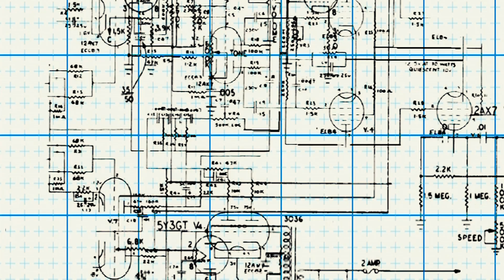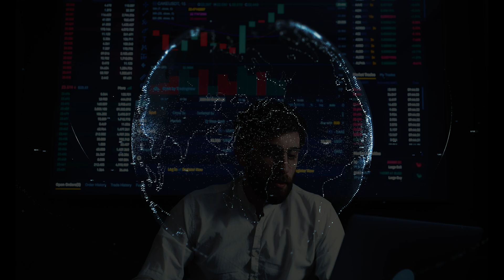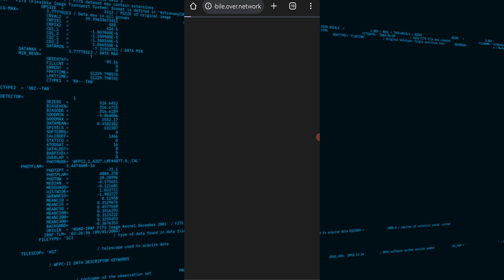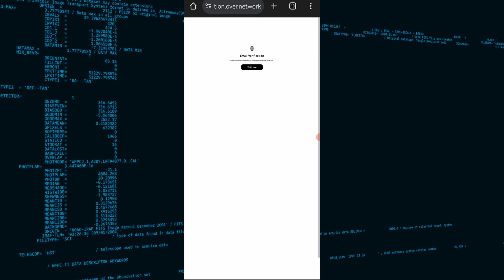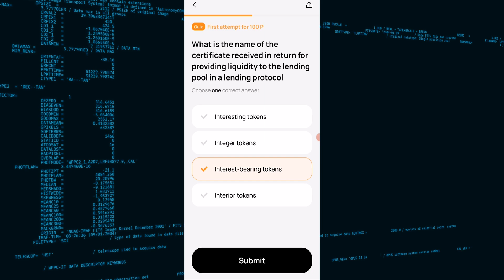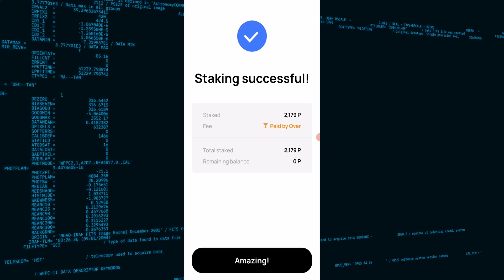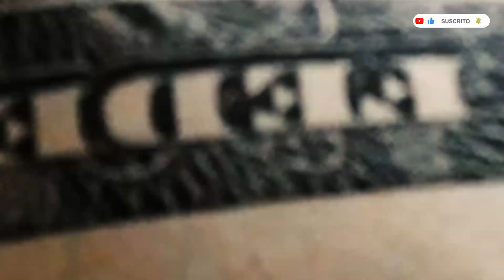Crea tu WALLET de OVER PROTOCOL y Gana Tokens GRATIS!!! una Nueva Blockchain del Protocolo Ethanos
🔔🔔🔔🔔  MUY PRONTO - CURSO INICIACION EN CRIPTOMONEDAS 🔔🔔🔔🔔

¿Te gustaría aprender sobre una blockchain revolucionaria que busca mejorar la seguridad y la interoperabilidad en la InternetDeLasCosas (IoT)? ¿Te interesa saber cómo puedes ejecutar un nodo completo desde tu propio ordenador y participar en el gobierno de la red? ¿Quieres descubrir cómo Over Protocol se basa en un protocolo innovador llamado Ethanos, que optimiza el rendimiento y reduce los requisitos de almacenamiento? Si la respuesta es sí, entonces este video es para ti.

En este video, te explicaré qué es OverProtocol, una blockchain de capa 1 que se enfoca en nodos ligeros y eficientes. Te mostraré cómo instalar y usar OverWallet, la billetera oficial de Over Protocol, que te permite enviar y recibir OVER, la moneda nativa de la red. También te enseñaré cómo conectar tu billetera a diferentes aplicaciones descentralizadas que se ejecutan en Over Protocol, como OverMarket, OverSwap y OverNFT. Por último, te contaré sobre los planes de futuro de Over Protocol y cómo puedes unirte a su comunidad.

🔔 🔔 Consigue tu Tarjeta de Débito YA y Gana Dólares $$ usando estos enlaces: 🔔 🔔

              🔔  🔔 Consigue tu LEDGER en la página oficial usando mi enlace 🔔  🔔

OVER PROTOCOL// AIRDROP CONFIRMADO// NO TE LO PUEDES PERDER
OVER PROTOCOL AIRDROP CONFRIMADO!!! RECLAMA TUS XPS EN LINEA!!!